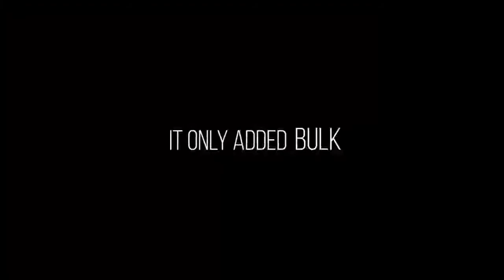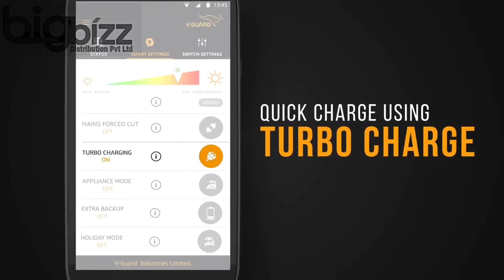V-GUARD INVERTER In your fingertips.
Video Credits-@Vguardonline (V-Guard industries Ltd)